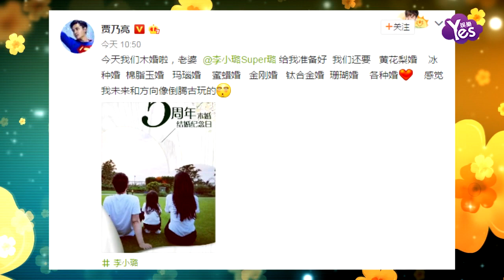【3年前】結婚五週年賈乃亮甜喊李小璐：老婆給我準備好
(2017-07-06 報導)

7月6日，賈乃亮在微博中曬出一家三口的背影照，寫道“今天我們木婚啦，老婆@李小璐給我準備好  我們還要   黃花梨婚    冰種婚  棉脂玉婚   瑪瑙婚    蜜蠟婚   金剛婚   鈦合金婚  珊瑚婚    各種婚，感覺我未來和方向像倒騰古玩的”。文字中透露今天是倆人結婚五週年的紀念日，還另類喊話老婆要陪他度過各種婚的紀念日，調侃未來跟倒騰古玩一樣，花式秀恩愛。照片中，一家三口穿著白T恤，坐在草坪上看著夕陽，畫面恬靜溫馨，很是幸福！